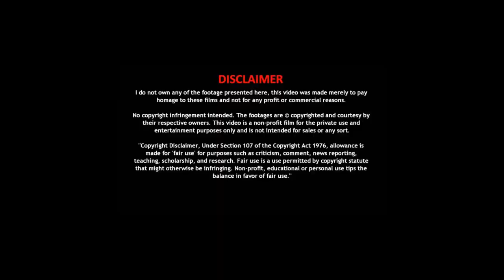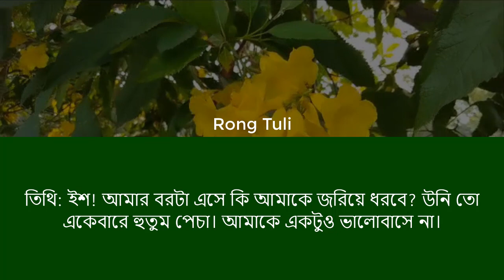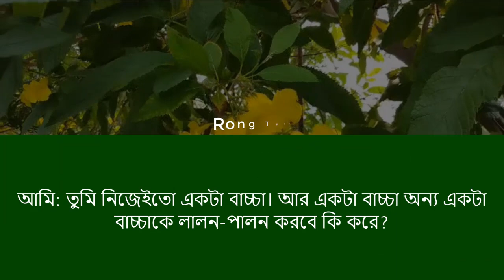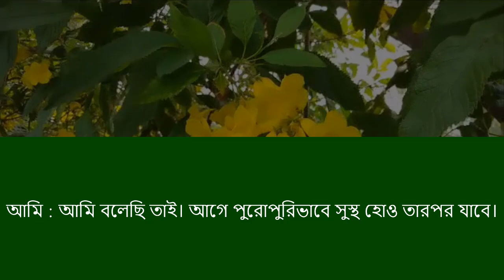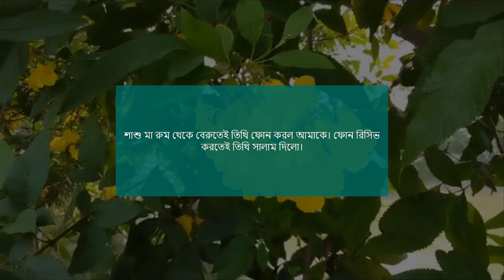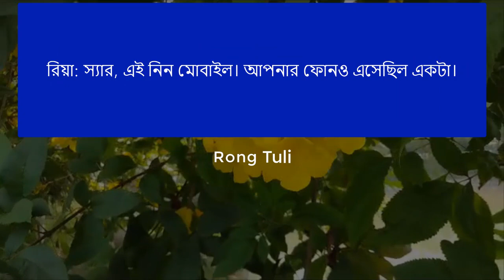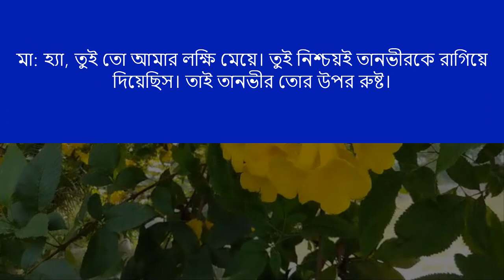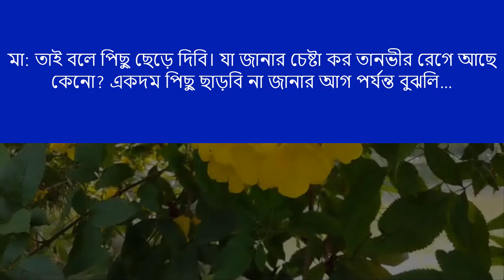পিচ্চি বউ ।। পর্ব ২ আশিক প্রিয়াঙ্কা জুটি